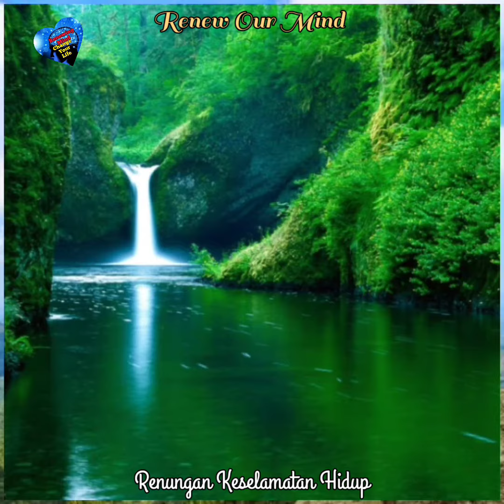Metamorfosis | Please Subscribe, Like&Share |Shorts|ThePower of RenewingMind ChangeYourLife#90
Suara Kebenaran Injil Kristus: Channel Santapan Rohani, sebagai Roti Hidup dan Air Hidup di Saat Teduh dari Suara Kebenaran Injil Kristus. Karena Allah adalah  Kasih, sebagai Juru Selamat yang Hidup, yang selalu akan Menyertai kita dalam Roh Kebenaran yang ada didalam kita, karena Kristus Didalam kamu..!! Hendaknya Kamu didalam Kristus, agar memiliki Status Anak Allah.., yang menjadi Ahli Waris, yang Telah Dinobatkan. Yang selalu dibaharui dari hari ke sehari, oleh Kreator. Yang kasihNya Multi Dimensi.
The Spirit of God Dwelleth in You. Put Off The Old Man With his Deeds. Metanoia. The Power of Renewing Mind  Change Your Life #3. Roh Allah Sumber Energi.
Tuhan Memberkati kita semua.
Unconditional Love of Christ for you,
Jesus Christ Love you all.
Visi: Hidup Berpusat Pada Kristus.
Misi: Menyampaikan
Suara Kebenaran Injil Kristus.
1 Yohanes 4:8 (TB)  Barangsiapa tidak mengasihi, ia tidak mengenal Allah, sebab Allah adalah kasih.

Yohanes 14:20 (TB)  Pada waktu itulah kamu akan tahu, bahwa Aku di dalam Bapa-Ku dan kamu di dalam Aku dan Aku di dalam kamu.